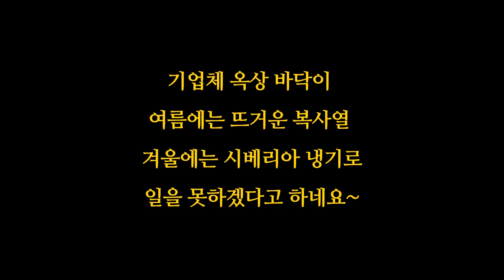옥상 바닥 (복사열 차단 및 보온) 야자매트 시공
인천 남동공단 기업체 옥상 바닥이 여름에는 뜨거운 복사열과 겨울에는 시베리아 냉기가 실내로 유입되어 야자매트 시공을 의뢰하셨습니다.